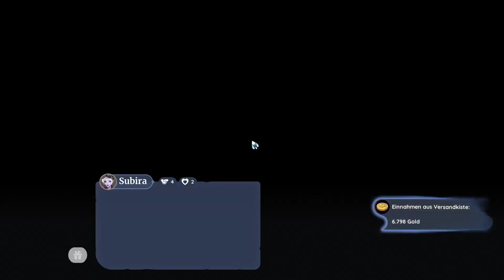Palia 0416 Wink mit dem Leuchtturm